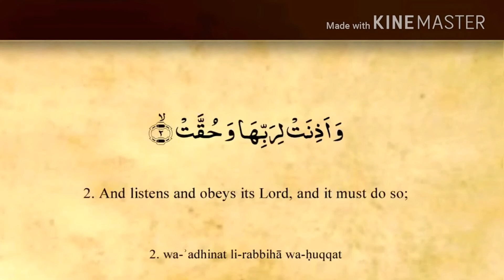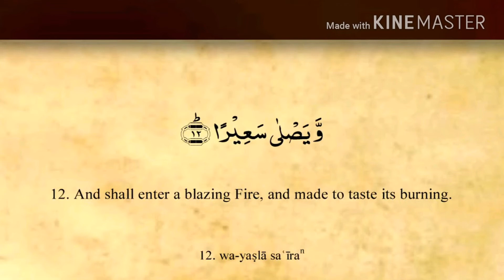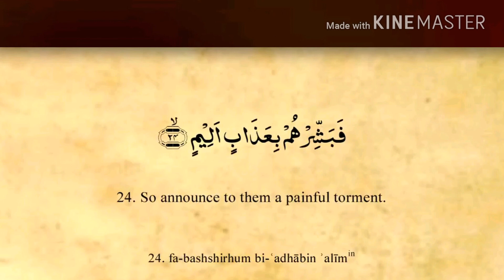Surah Al-Inshiqaq ◼ Ust Anwar Talusan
LAMQO - watsapp Qur'An Studies